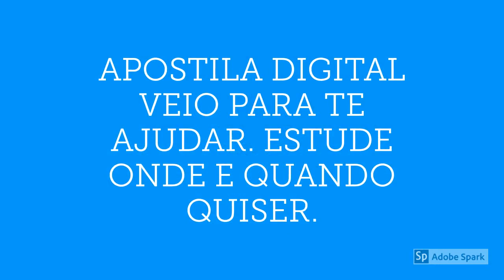APOSTILA PREFEITURA DE IMBÉ DE MINAS MG 2020 CONTADOR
A Prefeitura Municipal de Imbé, no estado de Minas Gerais, divulgou o novo Concurso Público destinado ao preenchimento de 108 vagas em funções de níveis alfabetizado, médio, técnico e superior.